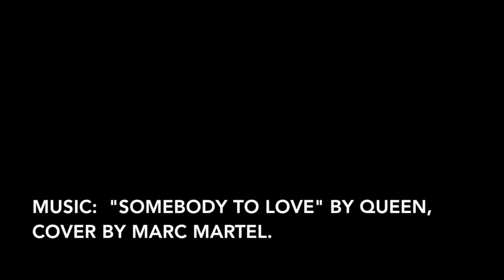Heathcliff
Heathcliff is a delightful FIV+ cat available for adoption at Wayside Waifs, Kansas City, Missouri.